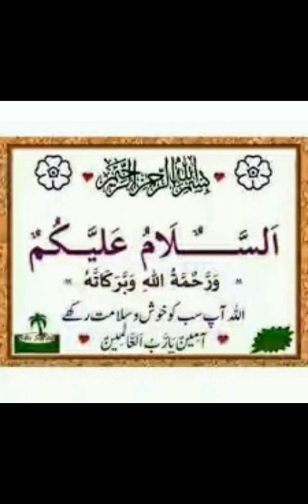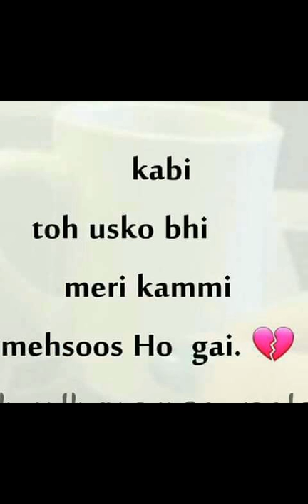Mirza photo Album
mirza